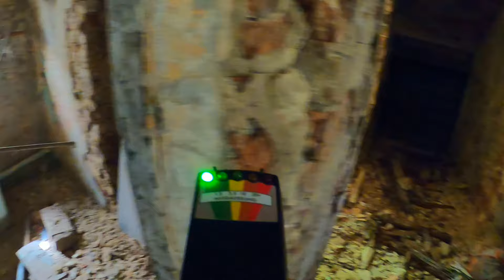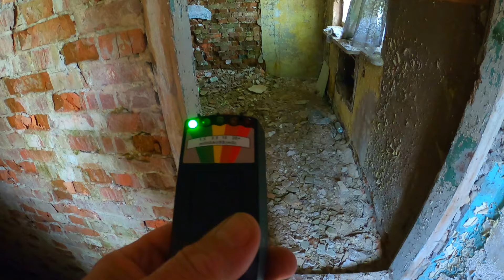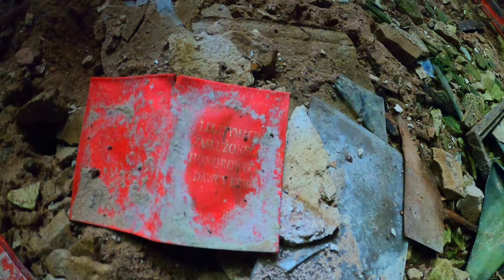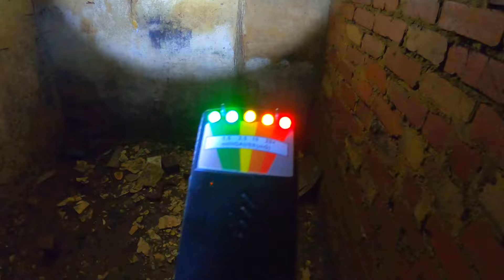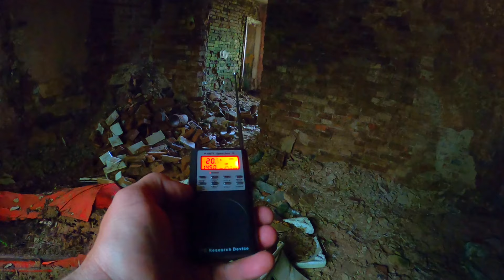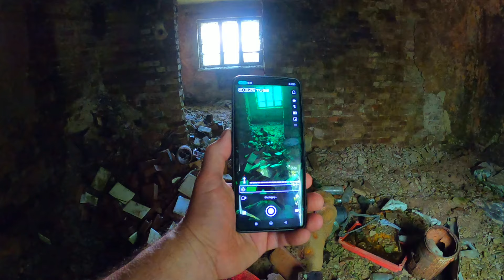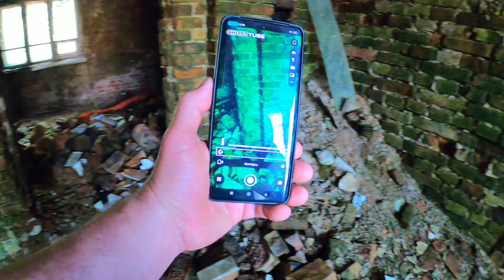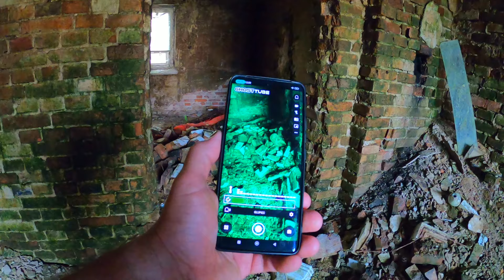Nawiedzony Stary Dom